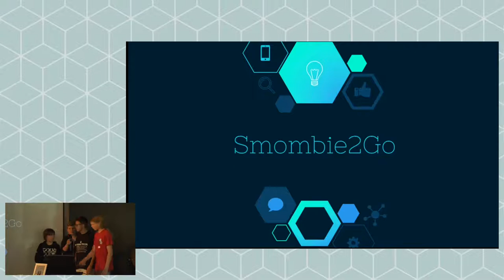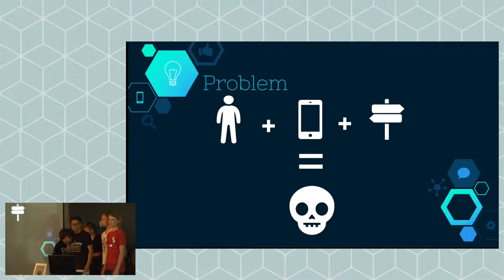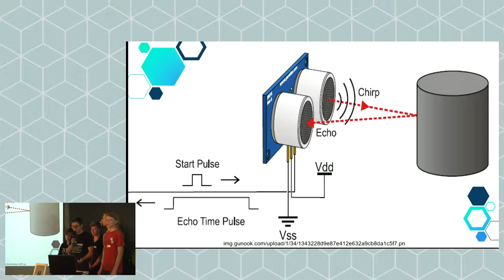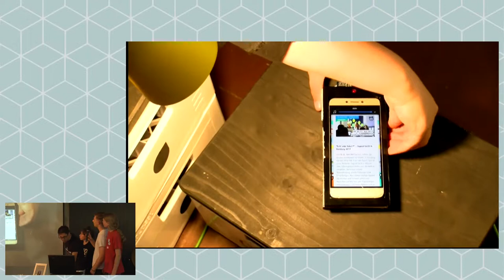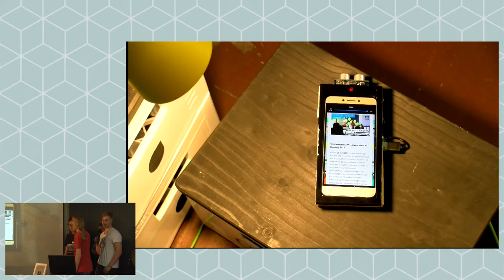Jugend hackt Hamburg 2017 Smombie2Go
Jasper Christopher Noah Jan Ole Niklas